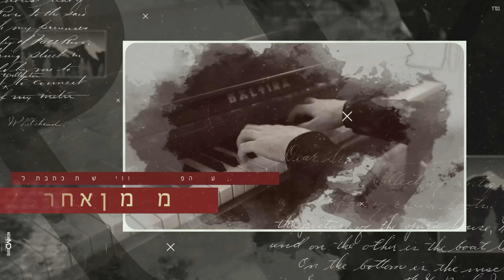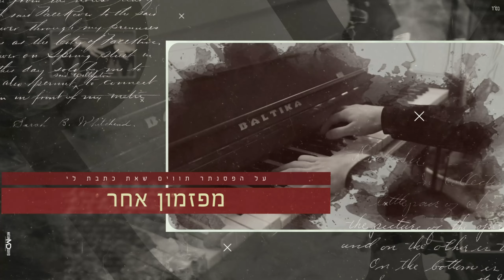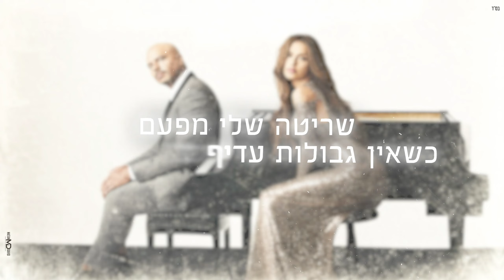אייל גולן | אודיה - פזמון אחר שלי (Mashup by Matan David)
בס"ד

משאפ חדש בין הסינגל של איל גולן "פזמון אחר" , לבין הסינגל של אודיה "אם אתה שלי"

"פזמון אחר" - אייל גולן
מילים ולחן: אליאל אדרי, רן אביטן ואבירם דרעי

"אם אתה שלי" - אודיה
מילים: אודיה אזולאי, מתן דרור
לחן: אודיה אזולאי, מתן דרור, אושר כהן, גל אדם

*חפשו אותנו עכשיו גם בTIKTOK -

אהבתם את המשאפ? או משאפ אחר? תייגו אותנו שאתם מעלים לסטורי - @_md_graphic_  !

אם אתה שלי
למה אני עוברת מאחד אל השני
למה לא רקדת איתי
אין לי חניה אז אני עוברת מסביב
דיזנגוף, חדרה, גבעתיים, תל-אביב
והדמעות שלי יורדות שוטפות את כל החדר
אז תחזרי לכאן גם אם זה לדקה

הרי רציתי לדבר איתך עליך ועליי
שבתות ויכוח עם ההוא שמעליי
לא עונה כי וואלה לא חושבת שכדאי
אבל מה אתה עונה כששואלים אותך עליי

לך לא אכפת מכלום
הולך לישון בידיעה
שלי קשה לקום
טסת עד לחצי
השני של הכדור
כפרה מה קשור
חבר שלך התקשר כדי להגיד
שאתה גמור

על הפסנתר תווים שאת כתבת לי מפזמון אחר (אומרים שבקרוב)
המנגינות כבר לא שמחות כמו פעם
תביני זה שובר
היו ימים הלב היה רגוע היום כבר לא שואל מדוע (יצאתי לרחוב)
כי את עכשיו עם מישהו אחר

תעזוב אותך שטויות
חיים פעם אחת כפרה אין על טעויות
לא צריך לדבר ולא לחפש משמעויות
אהבות בשפע אני משלמת עלויות
מקבצת גלויות
אני עושה טיול בשוק
זה סתם משחק מוחות את גם ככה השולטת
עייף מהחיים תורידי מסכות

הולך לישון בידיעה
שלי קשה לקום
טסת עד לחצי
השני של הכדור
כפרה מה קשור
מישהו התקשר כדי להגיד
שאתה גמור

אומרים שהמרחק ממך עושה לי טוב
אומרים שבקרוב
הכול נגמר גם ככה
יצאתי לרחוב
בסוף הכי קשה לי עם הים
שריטה שלי מפעם
כשאין גבולות עדיף למות מפחד